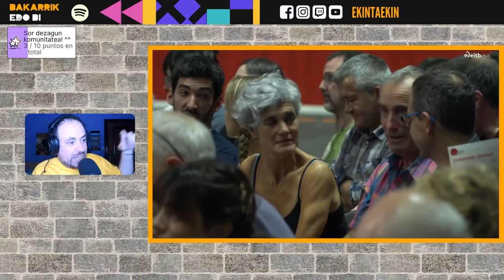sare sozialak, klikak eta hizkuntza gutxituak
BTN22 ikusten nengoela entzundako komentario bari gehitu nahi diodan puntua. Bideo honen asmoa guztiz konstruktiboa da, barku berean goaz, peña. Seguruenik asko jota esperientzia edo bizipen batzuk ditugu ezberdinak.